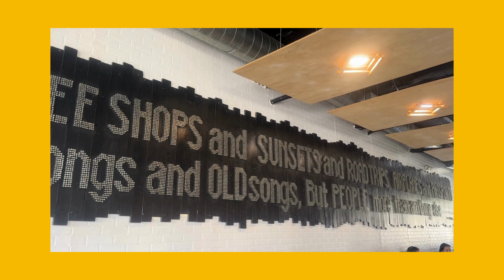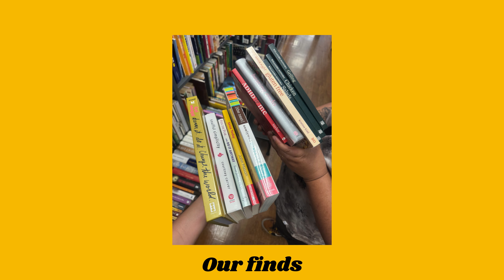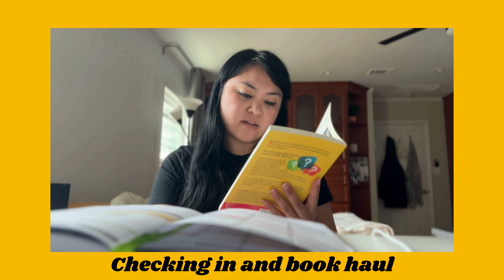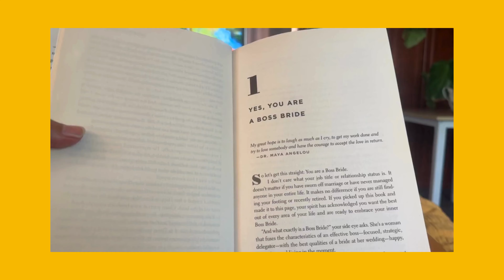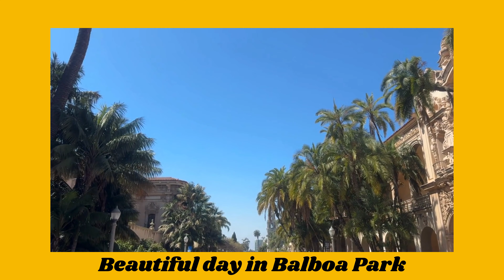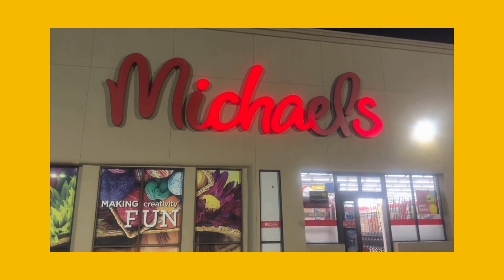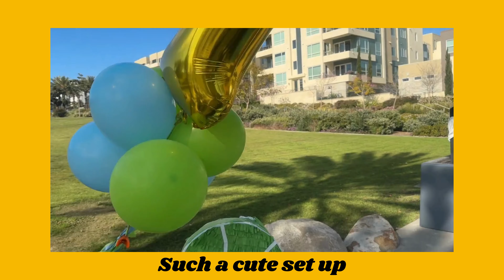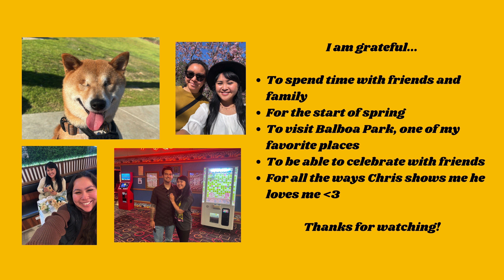DAYS IN MY LIFE | Book and grocery hauls, Balboa Park, the start of Spring, and more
Week in my life vlog from Monday, March 18, 2024 to Sunday, March 24, 2024.